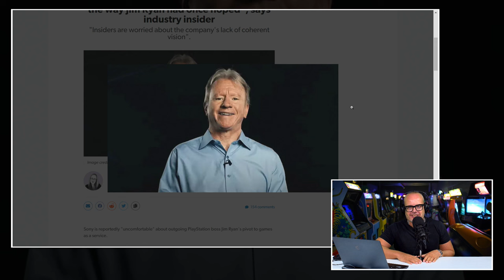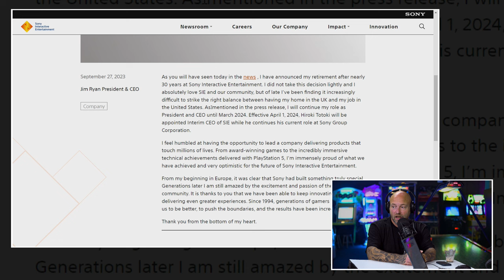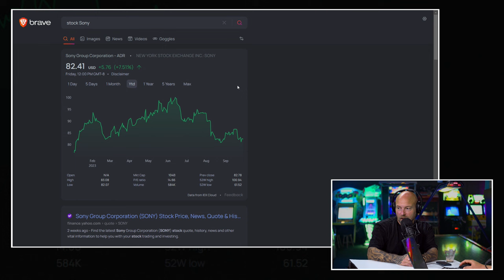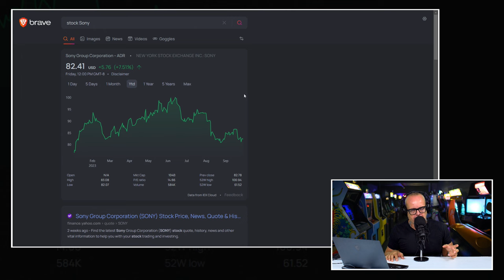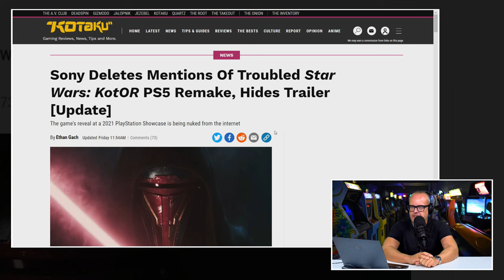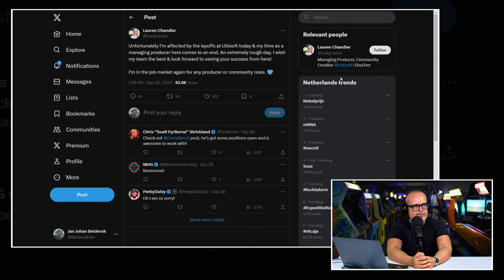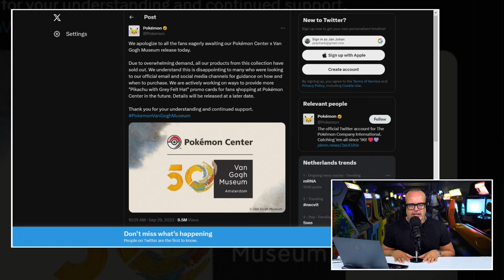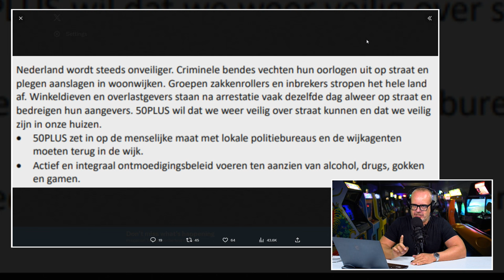!@#$% over vertrek Jim Ryan, ontslagen Epic & Pokémon-chaos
Het is de hoogste tijd voor een nieuwe editie van de Peepshow. Voor vele Premium Bazen een vaste prik op de dinsdag. En kijk, hij staat deze week ook gewoon op die plek. In de befaamde rubriek nemen Boris en JJ de zakelijke kant van gaming onder de loep. En dat doen ze met alle passie en emoties die daarbij vrij komen. Ditmaal is de aflevering gewijd aan een flink aantal onderwerpen. Wat vinden de twee bijvoorbeeld van de pensionering van Head of PlayStation, Jim Ryan? Wat was zijn verdienste en is de timing van de aankondiging verdacht of moeten er niks achter zoeken. En hoe kijken ze tegen de forse ontslagronde bij Epic aan? Fortnite bracht toch zo veel geld in het laatje? Dit is de Peepshow van dinsdag 3 oktober 2023.

Epic zet 830 werknemers op straat

Het was geen leuke week voor de mensen die werken bij Epic, Blizzard en Ubisoft. Er vielen flinke ontslagen. Vooral bij Epic werd stevig huisgehouden. Maar liefst 16% van het personeelsbestand werd op straat gezet. Wat is daar aan de hand? Waarom heeft Epic opeens een financieel probleem? En is dat financiële probleem er wel? Boris en JJ laten er in deze video hun licht over schijnen.

Samenwerking tussen The Pokémon Company en het Van Gogh museum leidt tot enorme chaos

Dan de coöp. tussen The Pokémon Company en het Van Gogh museum in Amsterdam. Het leek beide leuk om Pokémon te koppelen aan de schilderijen van Van Gogh. Een speurtocht voor kids door het museum leidde aan het eind naar een unieke Pokémon card. Sterk idee, mindere uitvoering. Er ontstond vanaf dag 1 namelijk een ware stormloop op de kaarten. En vooral scalpers sloegen hun slag. Wat vinden de twee heren hiervan? En hadden de twee organisaties dit vooraf kunnen weten? Het antwoord vind je in deze video.